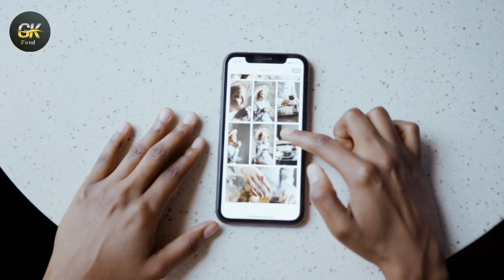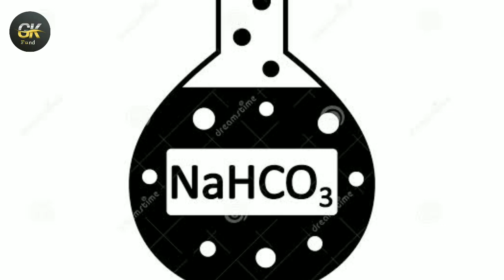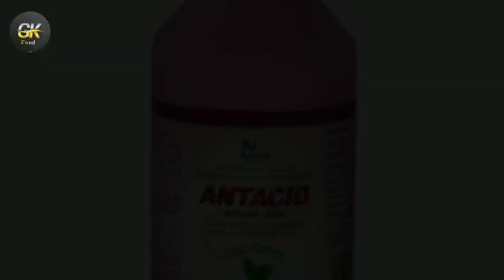What is sodium bicarbonate in hindi । How to make sodium bicarbonate । uses of Backing soda। NaHCO3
What is sodium bicarbonate in hindi। How to make sodium bicarbonate । what is sodium bicarbonate । what is backing soda in hindi । Sodium bicarbonate kya hota hai। सोडियम बाइकार्बोनेट क्या होता है। बैकिंग सोडा क्या है। backing soda ki khoj kisne ki। invention of sodium bicarbonate । sodium bicarbonate kahan paya jata hai। backing soda ko ghar per Kaise banaen। sodium bicarbonate se backing soda ko ghar per Kaise banaen। uses of backing soda । sodium bicarbonate ka upyog kahan hota hai। NaHCO3 kya hai ।

1 , Sodium bicarbonate
2, , NaHCO3
3. Backing soda

About this video -:

Humne is video mein nitric acid ke bare mein bataya hai। nitric acid Kya Hota Hai

Addisnol hastag